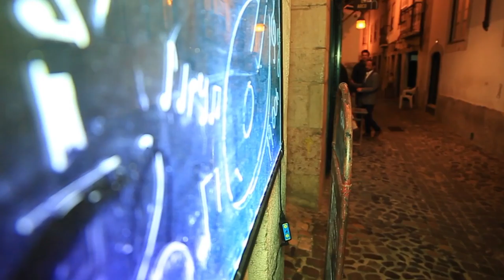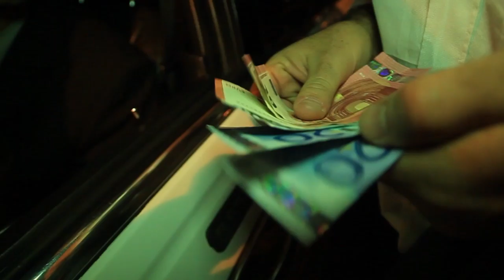Free Stock Footage